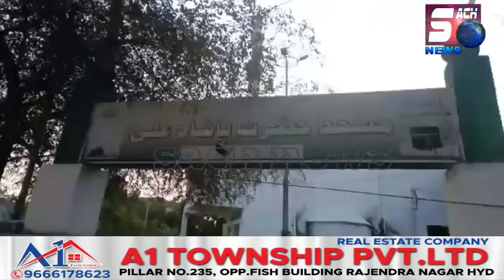Masjid Mein Chori Aur Quran Ki Behrumati | HM Mahmood Ali Ke Ghar Ke Pass Masjid E Pasha Ali